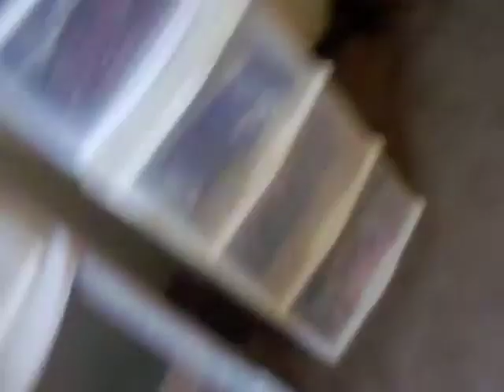all my built kits.MOV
here is all my built kits